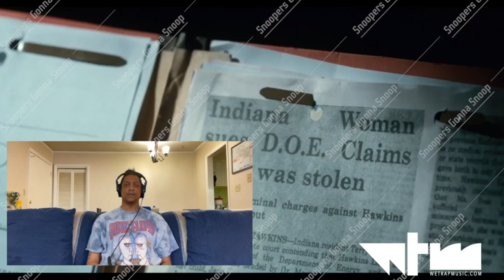STRANGER THINGS 2 | Chapter 4 | Reaction | My First Time Watching | Will draws the upside Down!?😱🤯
Yo Im back with chapter 4 and boy this one got crazy so it looks like will absorbed the monster and the tunnel’s he’s seeing he Drew them out and now taped all over he house, Nancy and Jonathon go to get proof of what happened to tell Barbara’s mom she feels guilty and now the thing Dustin found is huge! And broke out of the cage and ate his cat like holy shit lol, now hopper went to dig after seeing wills drawings and looks like he’s back in the upside down yikes!!!

Let me know how you all feel about chapter 4 of Stranger Things 2 in the comments

WeTrapMusic